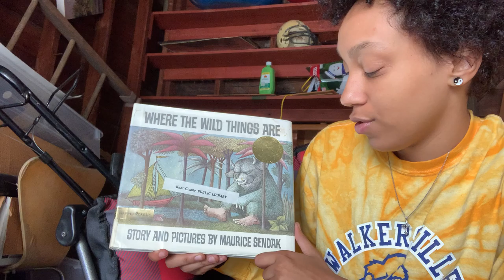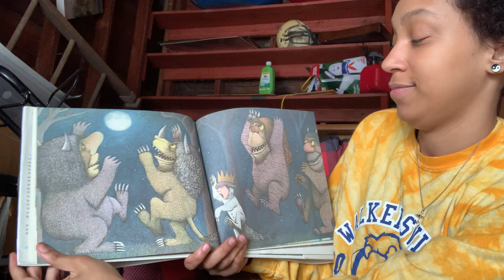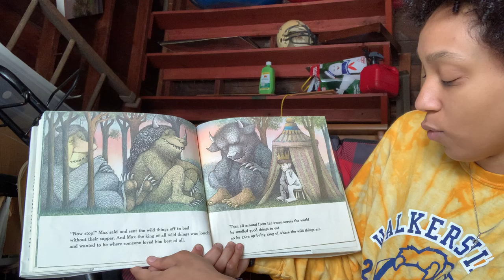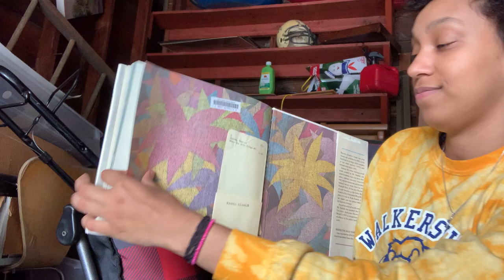Story With Ms Alexa 9.18